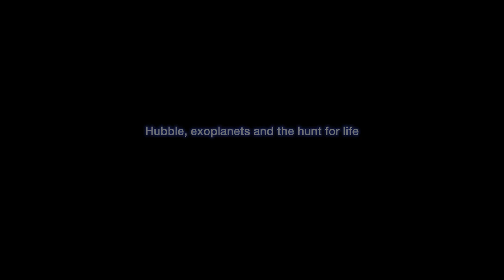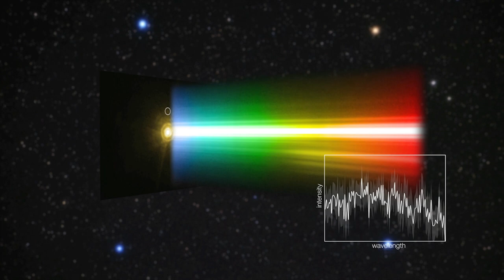Hubblecast 97: Hubble, exoplanets and the hunt for life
Since astronomers discovered that the stars in the sky are other suns, humanity has wondered if they are also orbited by planets and if those planets host alien life. Since the discovery of the first exoplanet only 25 years ago Hubble is among the many instruments trying to answer these questions. This new Hubblecast tells the story of what we know so far and what we can hope for in the future.

Credit:
Directed by: Mathias Jäger
Visual design and editing: Martin Kornmesser
Written by: Calum Turner, Eleanor Spring, Mathias Jäger
Narration: Sara Mendes da Costa
Images: NASA, ESA/Hubble, M. Kornmesser, H. Schweiker/WIYN and NOAO/AURA/NSF, GBT/NAOJ
Videos: NASA, ESA/Hubble
Time-lapse videos: Martin Kornmesser
Animations: NASA, ESA/Hubble, M. Kornmesser, L. Calçada
Web and technical support: Mathias André and Raquel Yumi Shida
Executive producer: Lars Lindberg Christensen